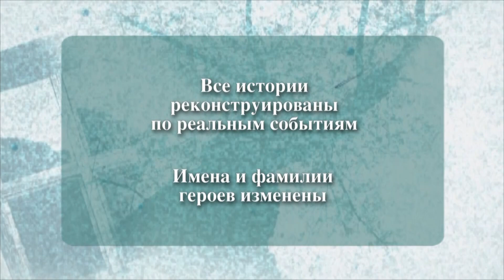По делам несовершеннолетних | Выпуск 1170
«Отцы и дети» — это не просто название романа. «Отцы и дети» — это проблема непонимания подростков и родителей, которая не просто портит отношение в семье. Скандалы, нежелание услышать ребенка, а порой и откровенная жестокость, вызывают протест. Как наладить отношения со своим ребенком, сохранить доверие и взаимопонимание расскажут психологи. Но, к сожалению, далеко не всегда из-за повседневной суеты мы вовремя понимаем: надо срочно идти к специалисту! Ситуация выходит из-под контроля и тогда уже судьбу ребенка решает суд. Все это в программе - По делам несовершеннолетних.